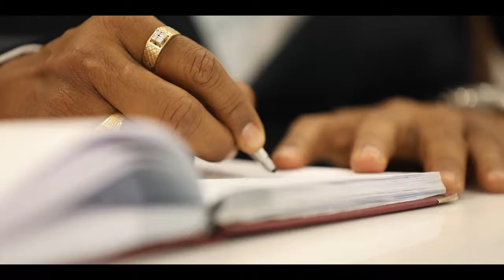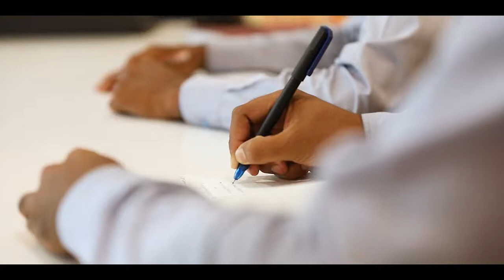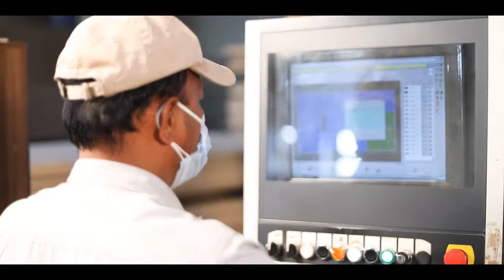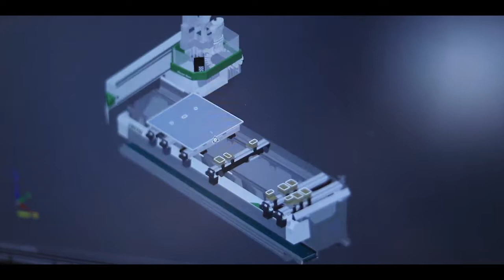Swaraj Furniture Baramati